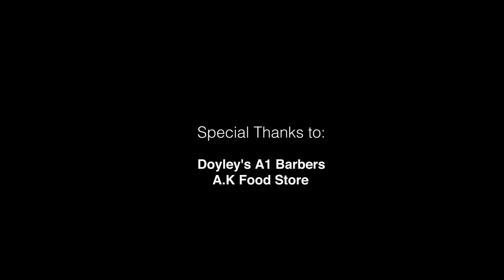OFFCOURSE - Beg Friend Remix | Music Video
Directed and Edited by Mark Jones
Produced by Ac3s
Mixed and Mastered by Mr Mennie